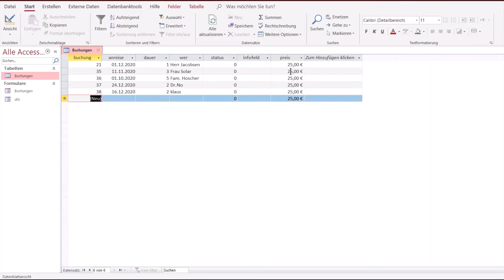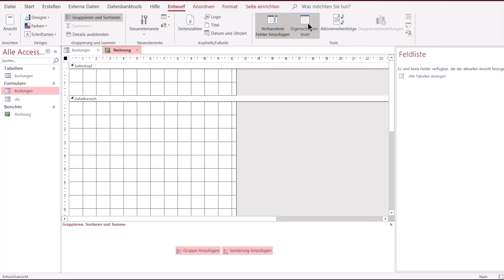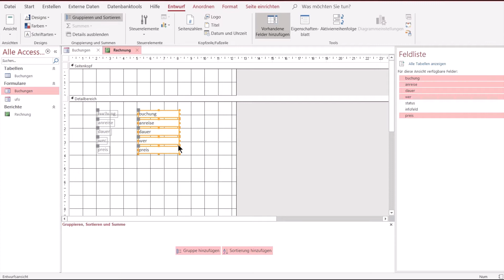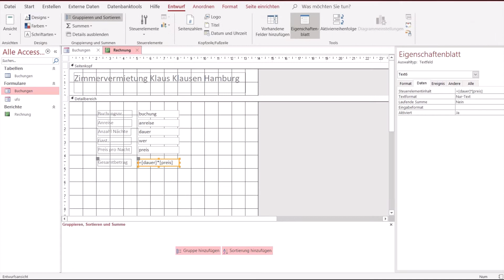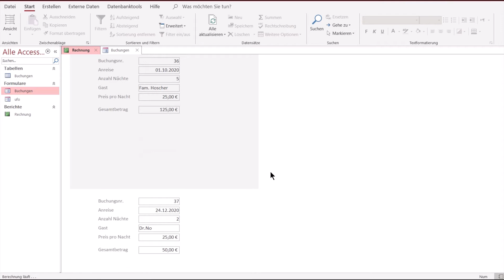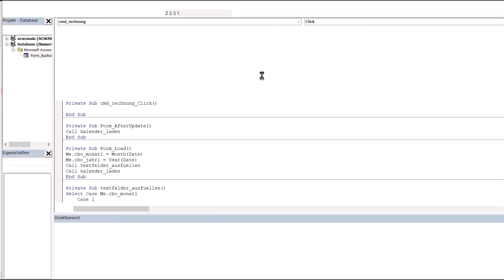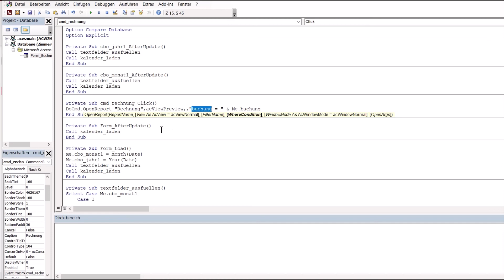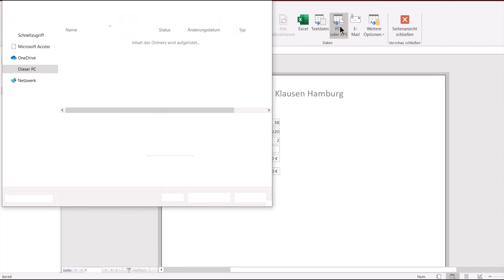MS Access Zimmervermietung 5 Bericht erstellen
Einen einfachen Bericht erstellen.